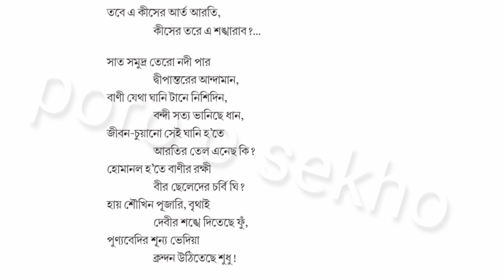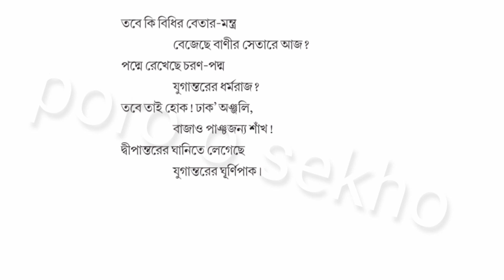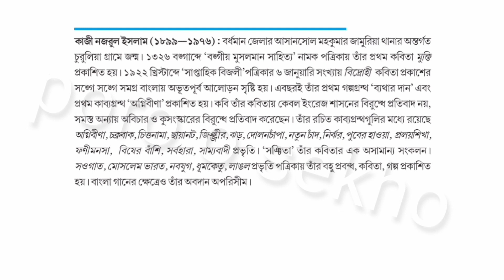দ্বীপান্তরের বন্দিনী ।। কাজী নজরুল ইসলাম ।। dipantarer bondini class 11 ।। wbbse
দ্বীপান্তরের বন্দিনী